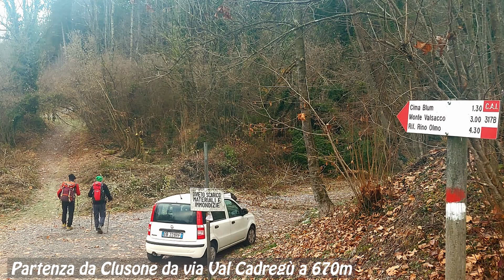34 - Da Clusone a Cima Plum, Monte Paré, Monte Valsacco e ritorno (dicembre 2022)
Partenza da Clusone via Val Cadregù, salita alla Chiesetta Alpini di Cima Blum, al Monte Paré e quindi a Monte Valsacco. Rientro lungo il sentiero delle vipere.